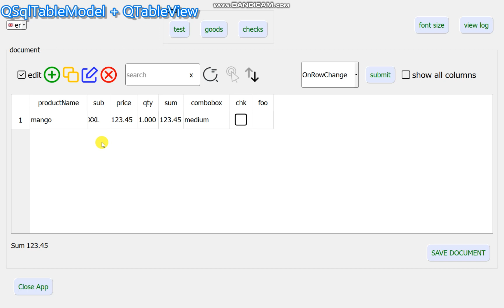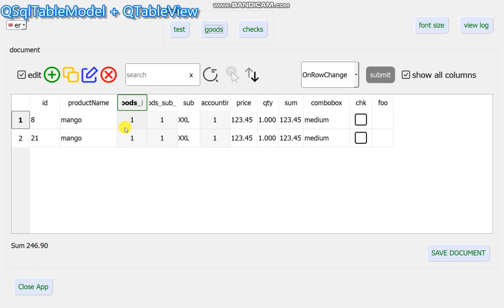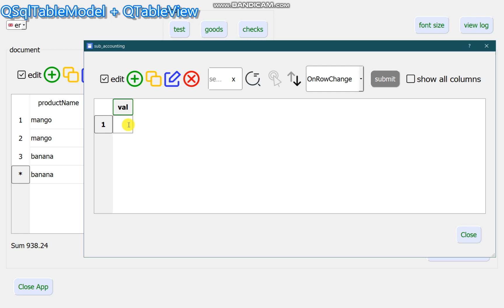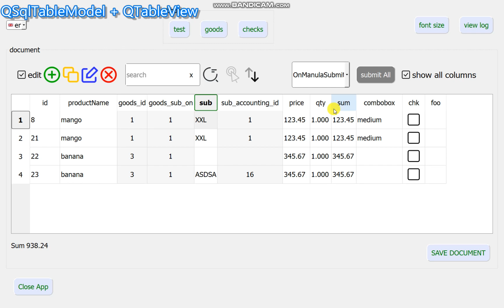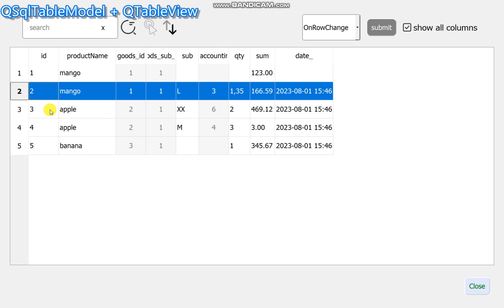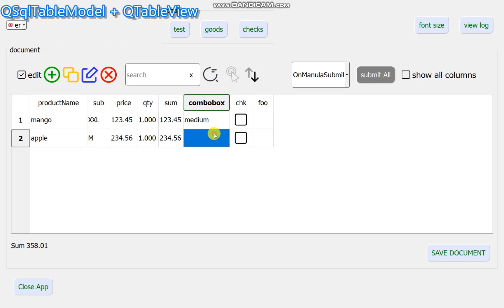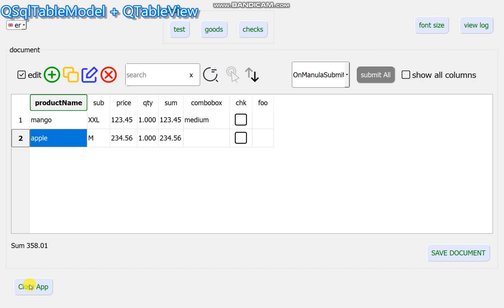Демонстрация работы с таблицами базы данных, наследование от классов QSqlTableModel и QTableView.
Открытый свободный проект, демонстрирующий удобное управление таблицами базы данных (тестировали пока с QSLite).
Написан на С++ (98) в Qt (4.8.1). Реализовано открытое наследования классов QSqlTableModel и QTableView.

Основная идея быстро настраивать связанные таблицы (внешние связи) и далее все операции такие ка вставка строки, удаление строки, редактирования полей, работает автоматически.

Также имеем возможность настраивать субучет для колонки. То есть после выбора основного значения может автоматом открываться диалог выбора подчинённого справочника, например размер товара одежды.

Проект традиционно выложен на гитхабе,  на Хабре есть статья, и на нашем сайте kkmspb.ru тоже .